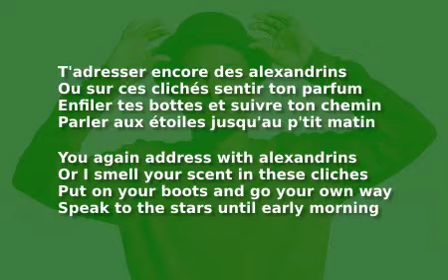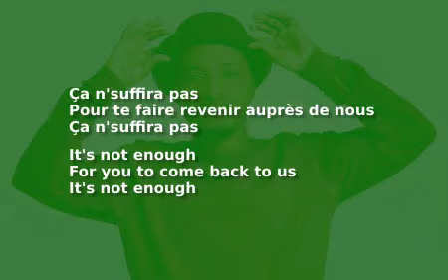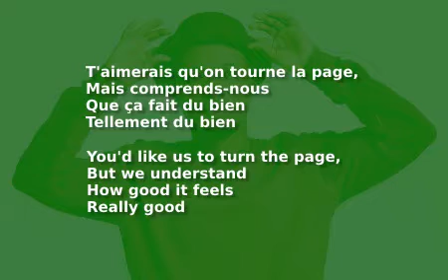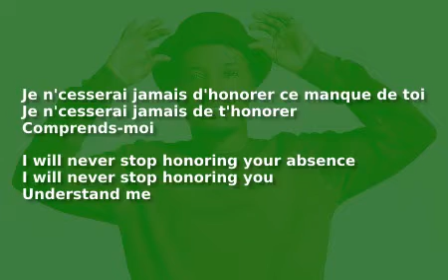Soprana - Ça Ne Suffira Pas - English Lyrics French Paroles ("It Won't Be Enough")